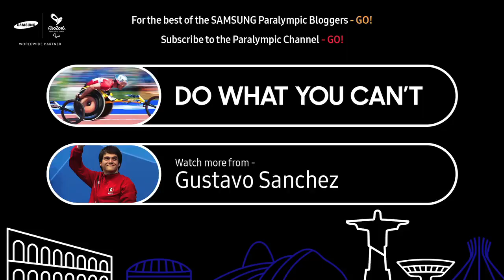Segundo día de competencia | Gustavo Sanchez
Saludos

The International Paralympic Committee (IPC) is partnering with its Worldwide Paralympic Partner Samsung to provide 30 leading athletes the chance to record exclusive behind-the-scenes video blogs during the Rio 2016 Paralympic Games, where they share their everyday training and struggles.

At London 2012, Gustavo Sanchez won two golds, one silver and one bronze in front of thousands at the Aquatics Centre. He was the top performing Mexican male swimmer at the 2013 IPC Swimming World Championships, winning five medals. Fans can expect Sanchez to be fighting as hard as ever to retain his place amongst the top swimmers at the Rio 2016 Paralympic Game